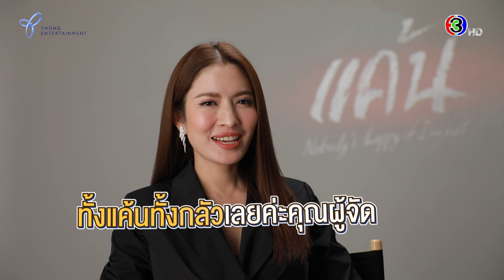เบื้องหลังแอบ “แค้น” ในกองละครแค้น ของ แอฟ ทักษอร | 3Plus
พามาดูความแอบแค้นของพี่แอฟ กับผู้จัด พี่แอน กันนนน

แค้น เร็วๆ นี้